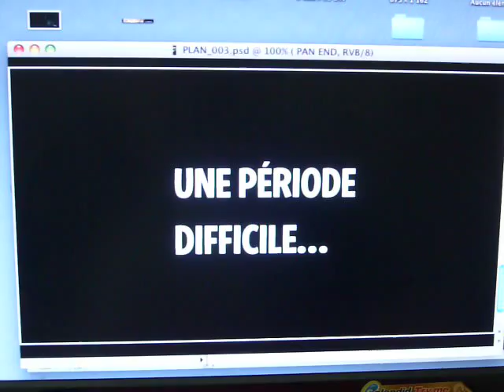MUHAMMAD ALI trailer -makin'of - deleted scenes-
MUHAMMAD ALI -MAKIN'OF
scènes coupées - rought cut -